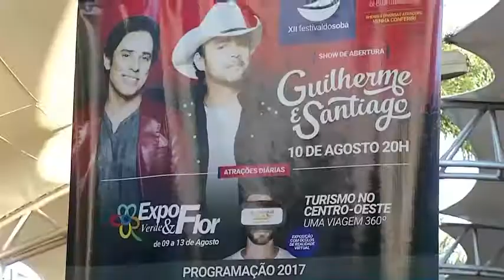12ª Edição do Festival do Sobá EM CAMPO GRANDE MS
A 12ª Edição do Festival do Sobá começou na quinta com show da dupla Guilherme e Santiago, e segue até domingo (13/08), na Feira Central de Campo Grande